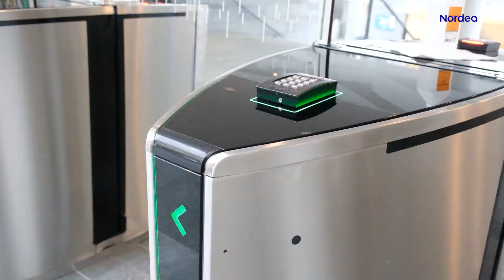We offer a modern working environment